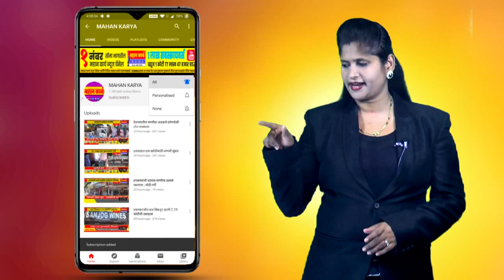गडहिंग्लज येथे पर्यावरण दिन उत्साहात साजरा, सुपर अभिनव सायन्स अकॅडमीमार्फत कार्यक्रम